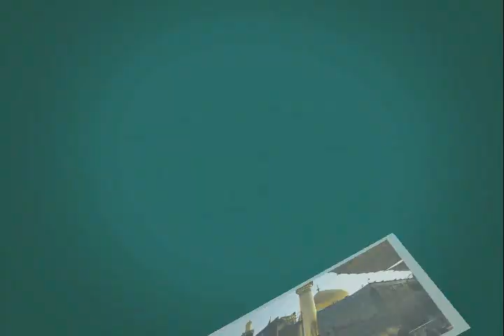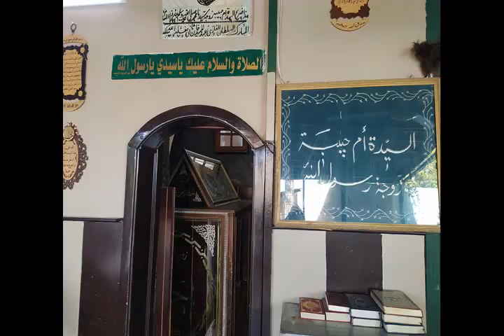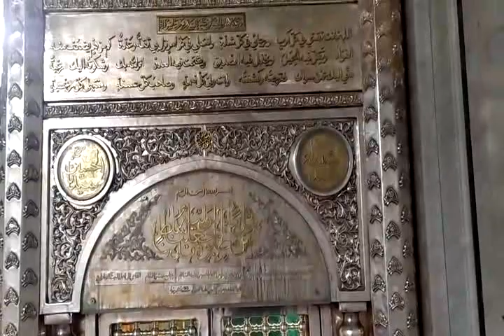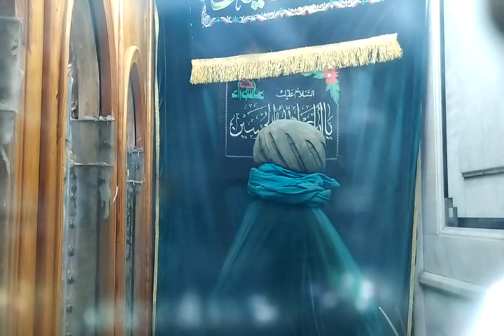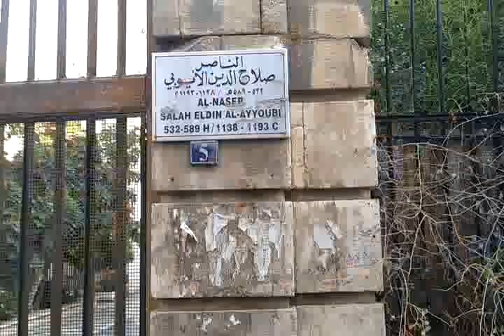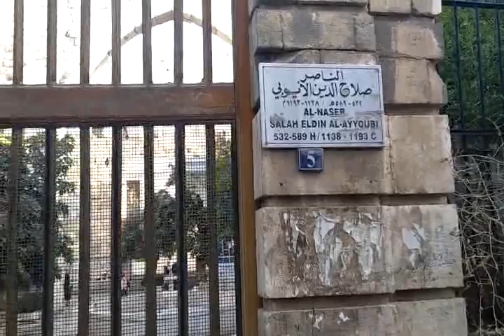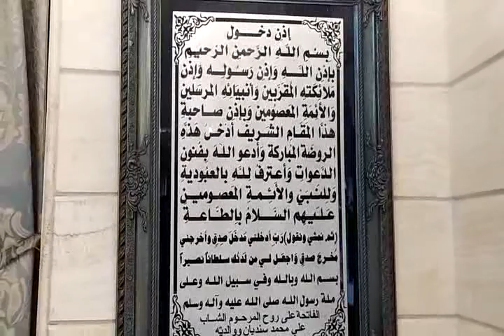(4) Ziyarat Arbain 2023 - Ziarat Bibi Sakina Ahs - Haj Seraly Alihoussen